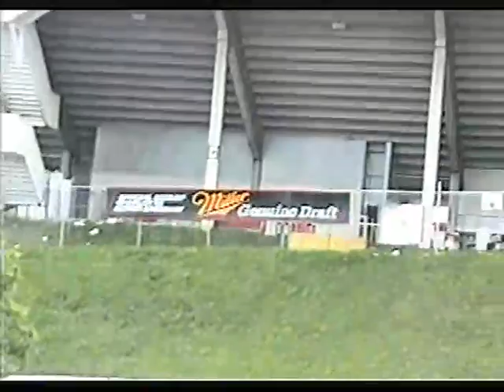Home Movies 1991